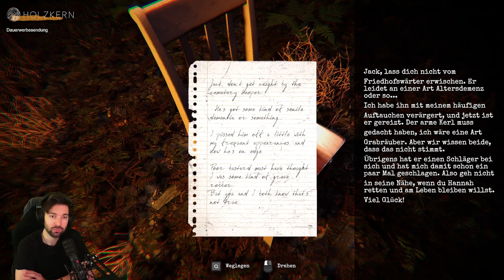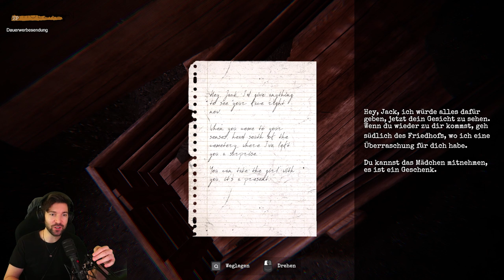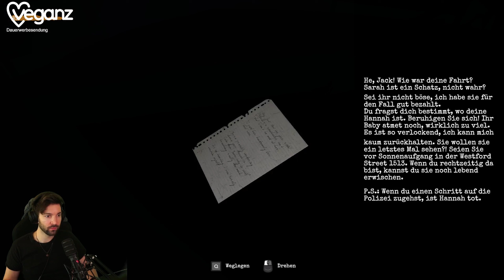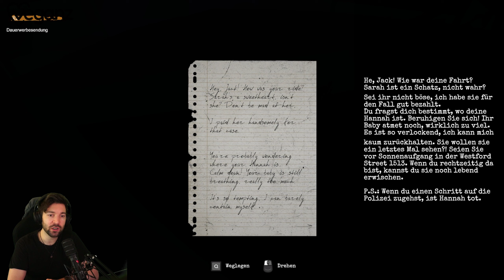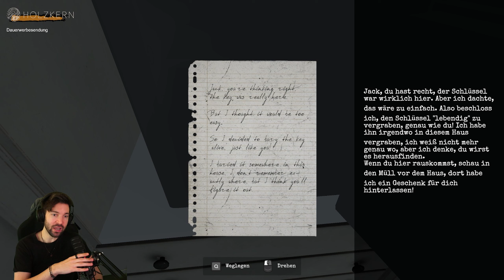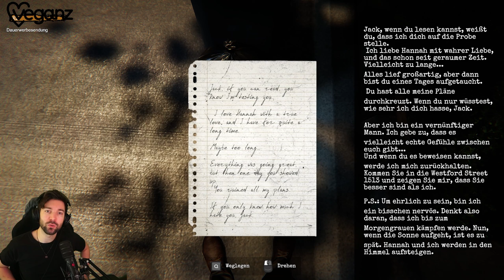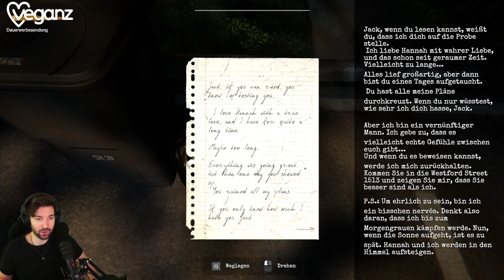Buried Alive: Breathless Rescue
Über Buried Alive: Breathless Rescue :

Entkommen Sie dem Grab in "Buried Alive" ! Entfesseln Sie Ihre Überlebensinstinkte!
Aufgepasst, tapferer Geist! Sind Sie bereit, sich auf ein Abenteuer einzulassen wie kein anderes? Erleben Sie den ultimativen Test von Verstand, Mut und Entschlossenheit im nervenzerreißenden Spiel "Buried Alive". Ihre Mission: Entkommen Sie dem erstickenden Griff des Sarges und finden Sie Ihren Weg in die Freiheit!

Titel: Buried Alive: Breathless Rescue
Genre: Horror, Indie
Entwickler: Geekon
Publisher: Midnight Games

Stream-Zeiten
Montag : ✔
Dienstag : X
Mittwoch : ✔
Donnerstag : ✔
Freitag : X
Samstag : ✔
Sonntag : ✔